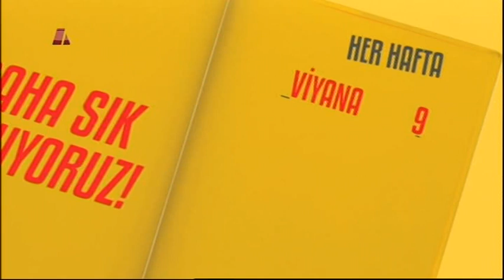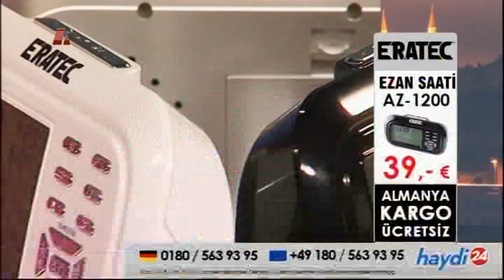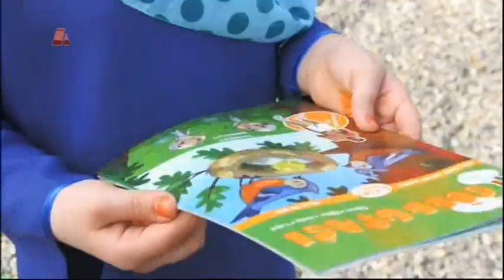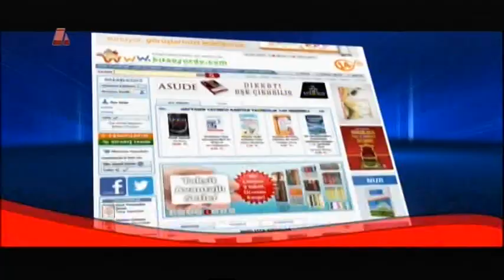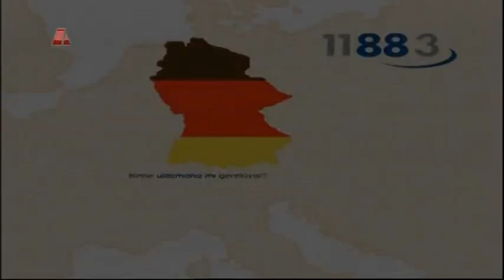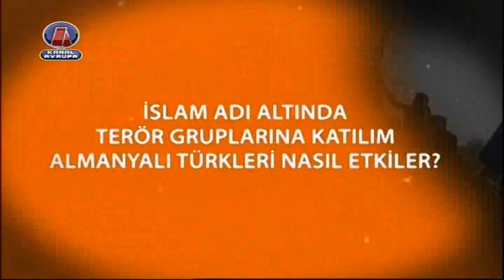ATATÜRKÇÜLÜK ve AVRUPA'DAKİ ADD'LER-11.10.2104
Avrupa'daki en eski ADD olan DORTMUND ATATÜRKÇÜ DÜŞÜNCE DERNEĞİ'ni kuran ve ilk BİRLİK olan AVRUPA ATATÜRKÇÜ DÜŞÜNCE DERNEKLERİ BİRLİĞİ'nin ilk başkanı MELDA ÖZVERİM